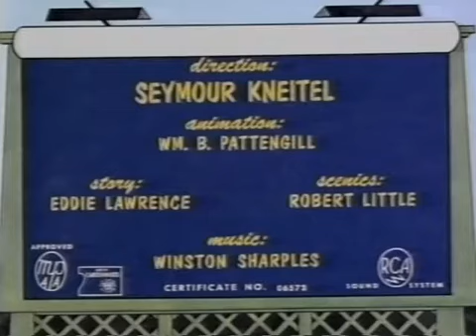Highway Snobbery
Directed By:
Seymour Knietel